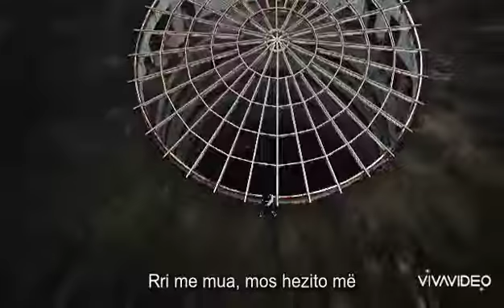Stray Kids - Phobia F_MV {Albanian Lyrics}